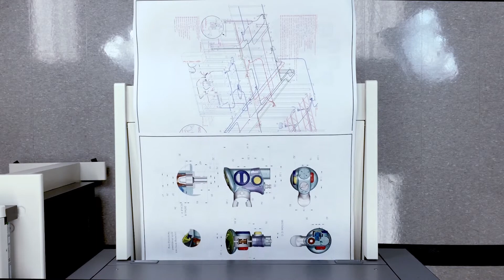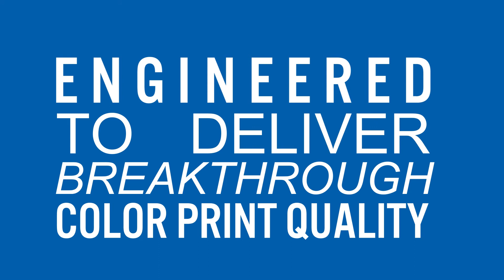KIP 900 Series US